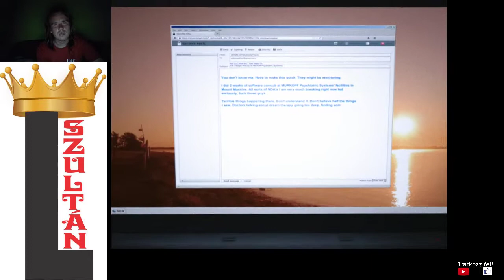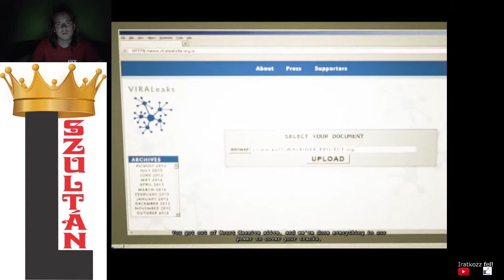18+ EC#40: HORROR NIGHT Outlast Whistleblower Insane No Batteries/Beds/Glitches/Deaths 100% speedrun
Outlast Whistleblower walkthrough on hardest way:
Insane mode
All collectibles
no batteries, beds, glitches, deaths
speedrun: 44:46